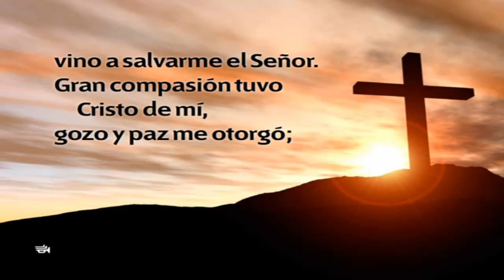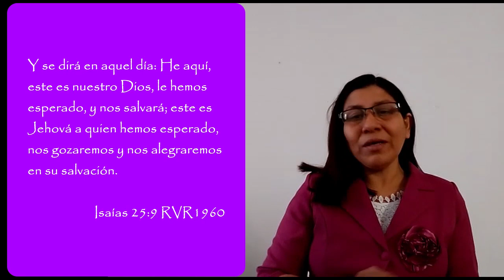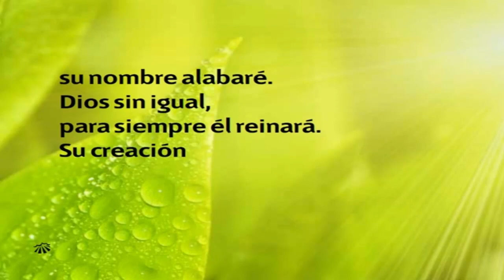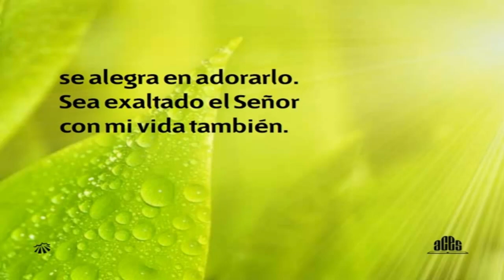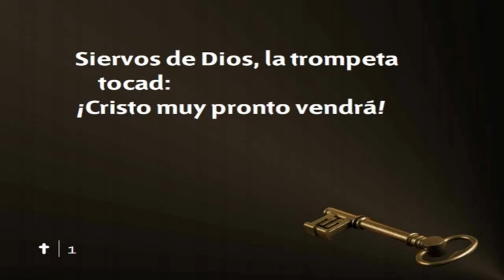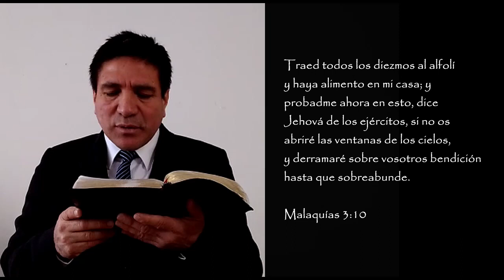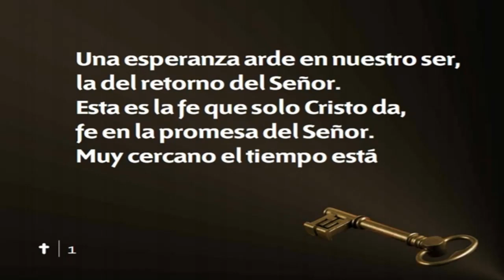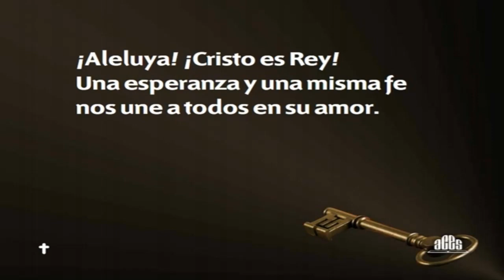Servicio de Adoración | Sábado 06 de febrero 2021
Bienvenidos al servicio de Escuela Sabática y Culto Divino, oración, cantos, lectura de la Santa Biblia, principalmente un encuentro con nuestro Dios.

Iglesia Adventista Hispana en Montreal
4141 Rue Bannantyne
Verdun, QC H4G 1C4